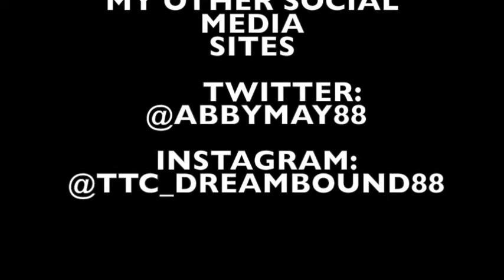Live OPK Test l Cycle 12